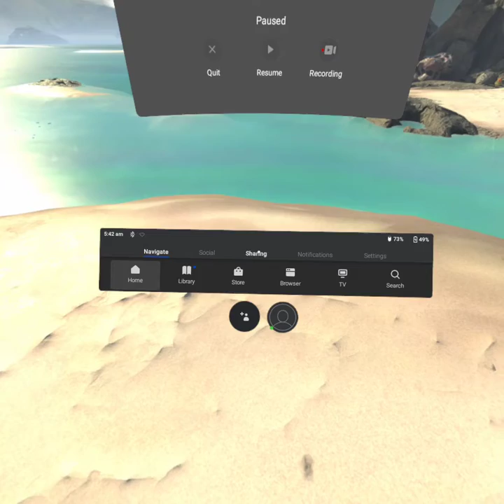Playing Minecraft VR 1.21 Sideload in Oculus GO ( 5:42 AM 1/11/20 )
This is the progress of my using the Minecraft Sideload of Version 1.21

in the Oculus GO. I've been playing this world for about 3 months or more.

So it seems this apk was good enough to last this long, its a mystery why

Microsoft is not distributing this for the Oculus GO, as 1.21 works fine.

It works so well I can use the video recording feature and the headset

won't overheat.. Even when the headset is down to 14% power (I tether it to a

power adapter) it will continue to work for at least an hour.

Microsoft if you are reading this. Have you considered using Minecraft in the Oculus GO

as an alternative to AltSpaceVR. While AltSpaceVR has some freedoms and offers a

lot of configurability, it is heavily resource intensive and Minecraft isn't, you can have a

multi-user experience in Minecraft, so all you need to do is add VOIP and maybe some mods

to put video playback and some extra special devices like wayports and such, and I swear

those using AltSpaceVR will likely disappear and show up in Minecraft on the central hub

you arrange.

 Minecraft is not officially available for the Oculus GO

you will have to find the apk for Minecraft as it is illegal for me to distribute it.

My first video using this has the MD5 which is the checksum on the apk

I sideloaded onto my GO. I don't know if the binary has viruses or malware on it

which is typical of questionable apks and pirated content, another reason I won't distribute

the apk. But my Oculus GO that I have this apk on will not ever as long as I use

the Oculus GO for Minecraft, ever touch the Internet, as it could possibly be contacted

by a malware distributor if it does contain malware. Also, if it ever connects to

Microsoft's distribution server it will try to update the apk, and these program will

fail to work on the Oculus GO. I have two GO's and this is the one I used for Minecraft,

the other I use for Internet based experiences.